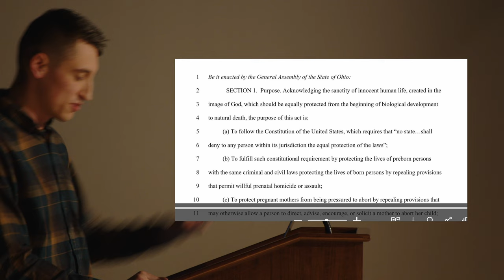Pro-Life Organization Fires Abolitionist | Austin Beigel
Austin Beigel is an abolitionist candidate for Ohio District 73 and the President of End Ab0rtion Ohio. But like most of the staff at Abolitionists Rising, he was once employed by a pro-life organization in Ohio. In this talk given at the "How Not to Fight Ab0rtion" Conference at Ohio State University on November 4th, 2023, Austin tells the story of how he became an abolitionist and proves that there is no neutrality between pro-lifeism and abolitionism.